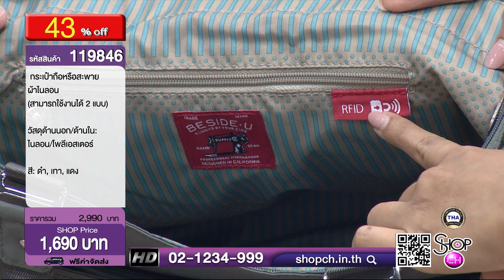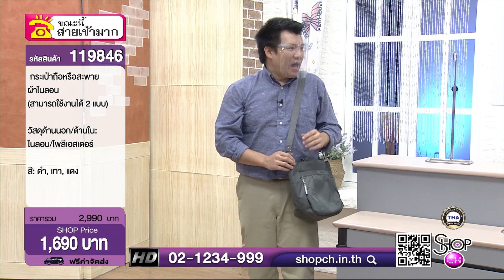BESIDE U กระเป๋าถือ พร้อมสายสะพาย ผ้าไนลอน รหัสสินค้า 119849 (เทปรายการ)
*หมายเหตุราคาอาจมีการเปลี่ยนแปลง เนื่องจากเป็นเทปรายการ